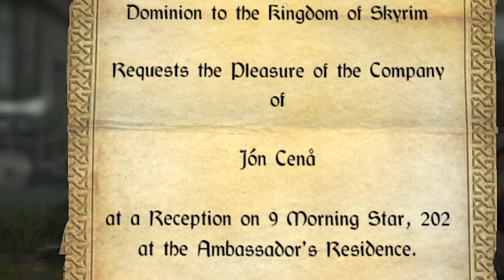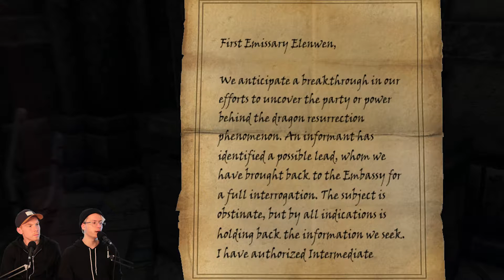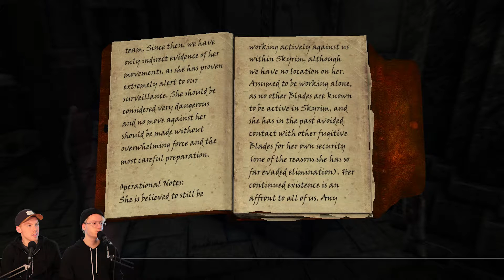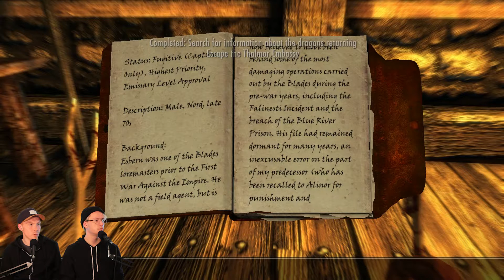Infiltrating the Thalmor Embassy - Shapeless Skyrim (Ep. 40)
Delphine believes the Thalmor to be the force behind the return of the dragons. We break into her office to uncover the truth.

Mods Showcased:
Mythical Ages by Arindel (Uploaded by: Tarshana)
The Chef and Cutlery Pack (Davisasmith)
Usable Fork and Knife Mod (SpikesResort)

If you're a mod creator and you want us to check out your mod, let us know! If you're a viewer who noticed a problem with the episode, drop a comment. If you have any feedback for us, hit us up below or on social:

We have hit episode 40 of the regular episodes, about 49 Skyrim episodes in total. Wow.